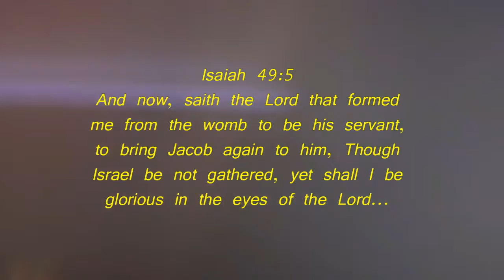WHY DO WE FIGHT OVER PEOPLE WHO DON'T LOVE US? Top Speed Running!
WHY DO WE FIGHT OVER PEOPLE WHO DON'T LOVE US?

Top Speed Running (feat. Eshon Burgundy & Jeremiah Bligen) · Datin · Eshon Burgundy · Jeremiah Bligen · Letusxzamen · Manny Ferrer
CHH Ain't Dead, Vol. 1